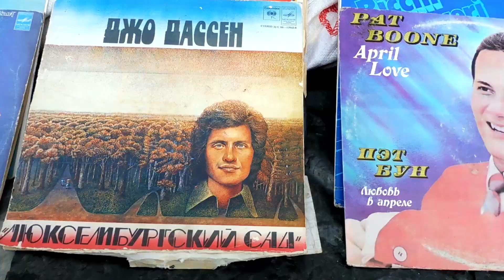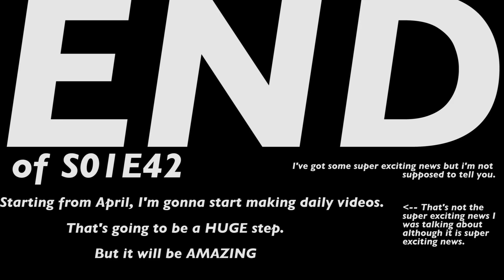BEST WOMAN (მეჯვარე!) (Day 5 in Georgia)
KHEVSURETI: Georgia's Most Beautiful Region?